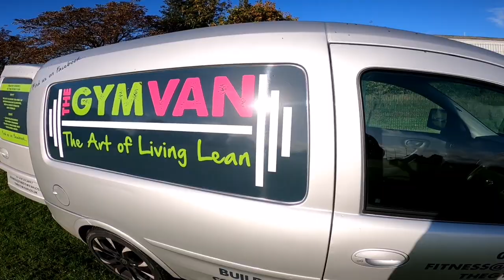Circuit training session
14 stations
3 x same station before moving on
40 secs work 20 secs rest
30 secs rest after the 3 sets then move on to next station

BRUTAL!